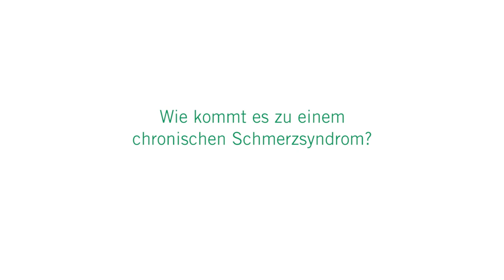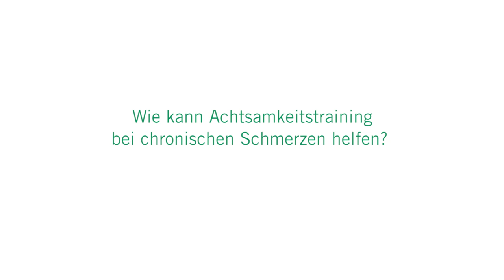Achtsamkeit bei Chronischen Schmerzen: 3 Fragen 3 Antworten | Asklepios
Das Chronische Schmerzsyndrom ist eine eigenständige Erkrankung. Im Unterschied zu akuten Schmerzen hat es oft keine klar erkennbare Ursache. Häufig werden chronische Schmerzen von Schlafstörungen, erhöhter Reizbarkeit, Appetitmangel und depressiven Verstimmungen begleitet. Nicole Plinz, Therapeutische Leiterin der Tagesklinik für Stressmedizin am Asklepios Klinikum Harburg und Therapeutische Leiterin am Zentrum für Stressmedizin St. Georg spricht über das Chronische Schmerzsyndrom, über die Ursachen von chronischen Schmerzen und über Achtsamkeitstraining als Therapie.